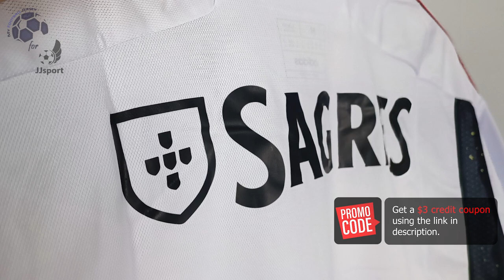Benfica Third Jersey 23/24 (JJSport) Fan Version Unboxing Review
Discover the Benfica Third Jersey 23/24 (Fan Version)
If for some reason the link for the Benfica Third Jersey 23/24 doesn't work, write a comment about it, I will reply as soon as possible.

The Benfica Third Jersey 23/24 (Fan Version) costs only 13.30 €!

Find out the measurements of the Benfica Third Jersey 23/24 (Fan Version).
Size: Medium
Height: 175 cm (5 ft 9 in)
Weight: 70 Kg (154 lbs)

Timecodes
00:00 Overview
00:17 Details View
01:05 Pricing
01:46 Dimensions & Try On

Please watch the Benfica Third Jersey 23/24 (Fan Version) video review in 1080p (HD)